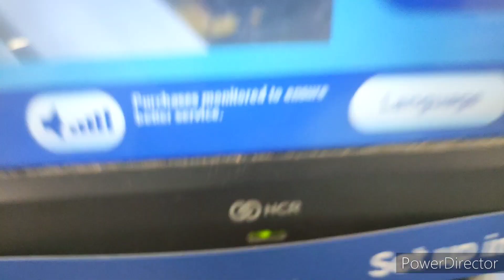NCR Self Checkout Machine @ WHSmith - Greenford Westway Cross Retail Park - Greater London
Buying Cadbury Dairy Milk Bar For £1.09